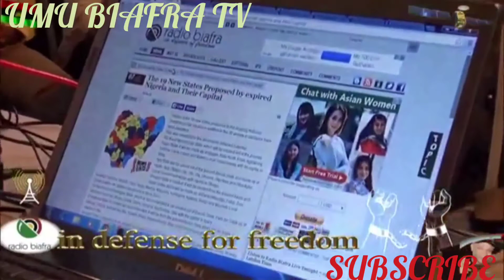NNAMDI KANU REPLAY WITH IPOB SWITZERLAND ON BIAFRA MISSION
Welcome To Umu Biafra Tv  (IPOB Family) Umu chukwu okike Abiama, Ndi Chukwu Du Aga. This channel is to promote the Biafra actualization and movement. Nnamdi kanu live broadcast and other Biafra Trending News.  God Bless You All. All Hail Biafra, All Hail Mother Land. Iseeee Iseeee.
Division will no longer work in our mix, only if we understand the danger of division.
All hail Biafra
All Hail Mother land
All Hail Freedom Lovers
All Hail Men Of Good Will
All Hail IPOB.
All Hail Oduduwa
All Hail Middle Belt.
Iseeee Iseeee